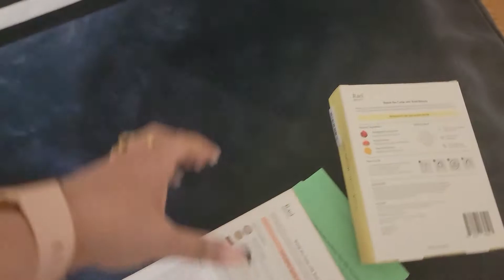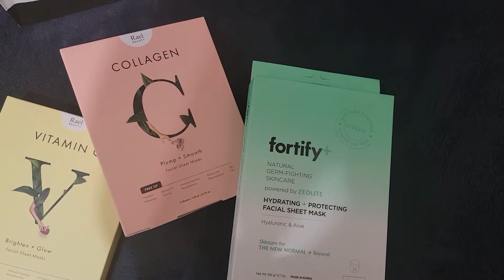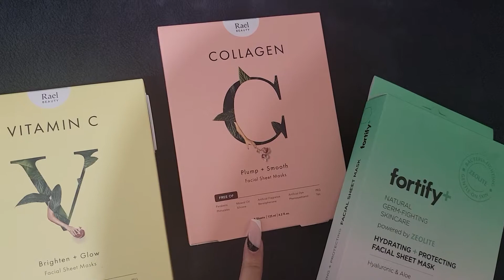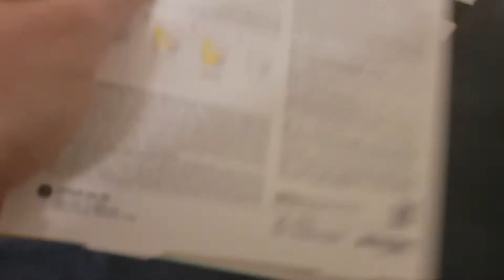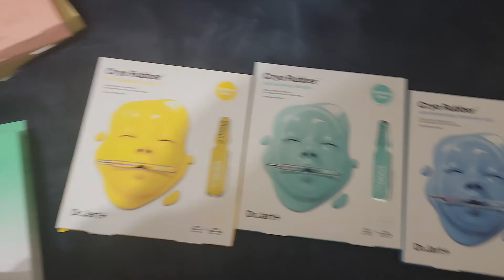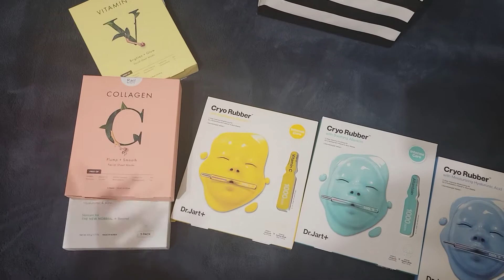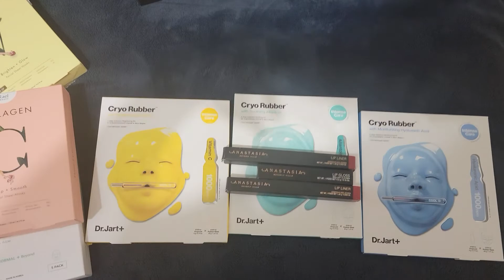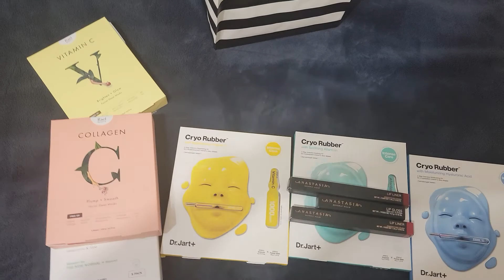Harmon's and Sephora Skin Care and Makeup Haul